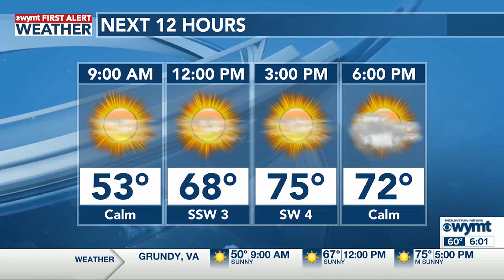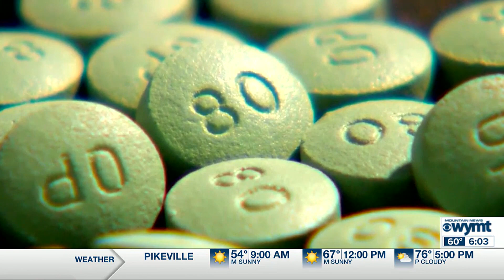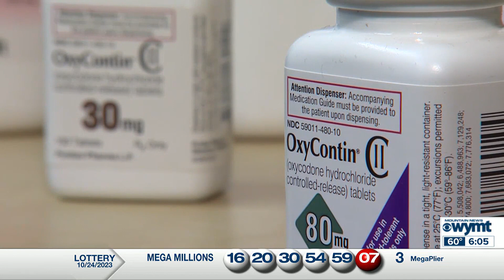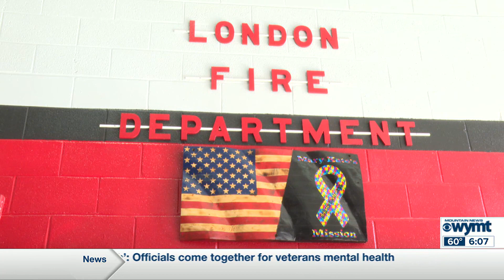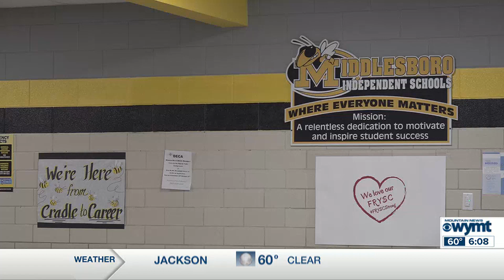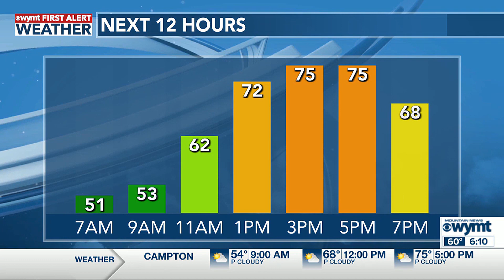Mountain News This Morning Top Stories at 6:00 a.m. - October 25, 2023